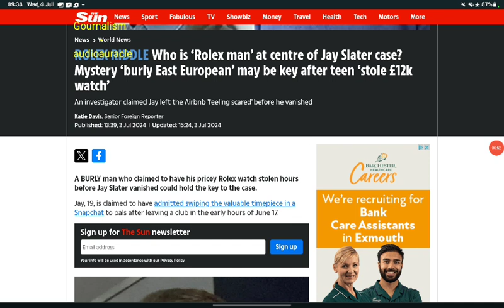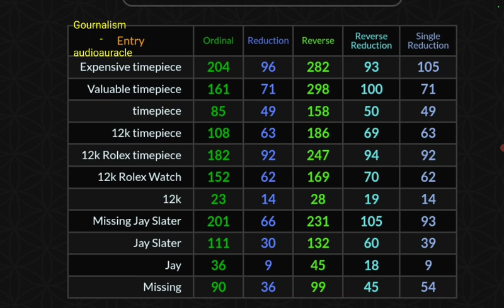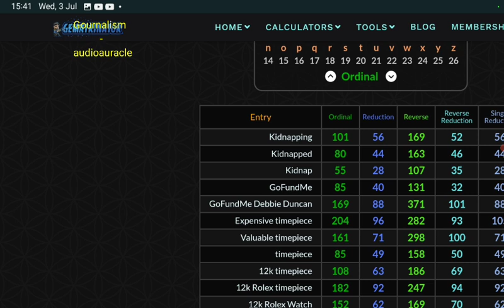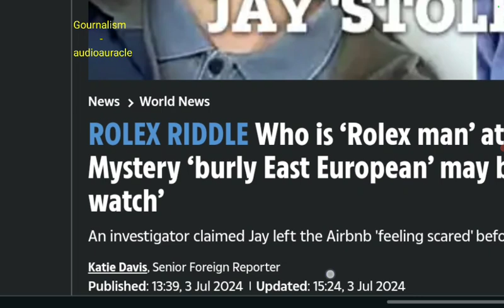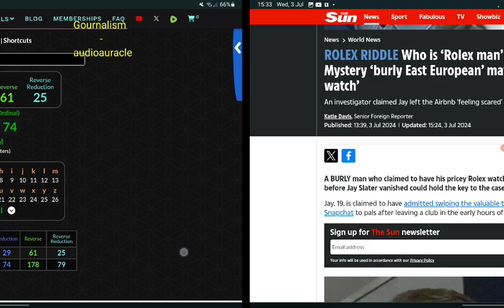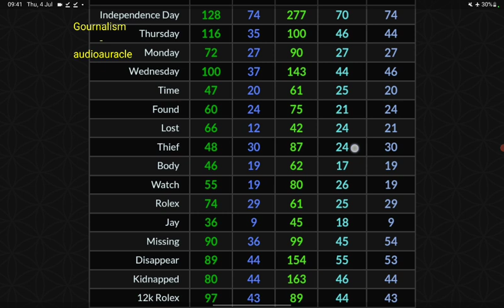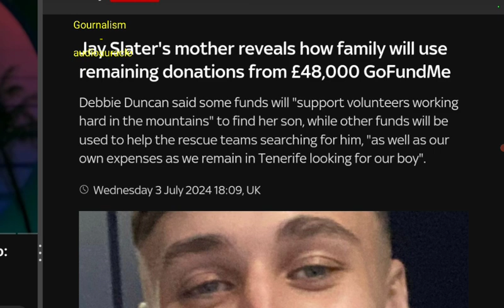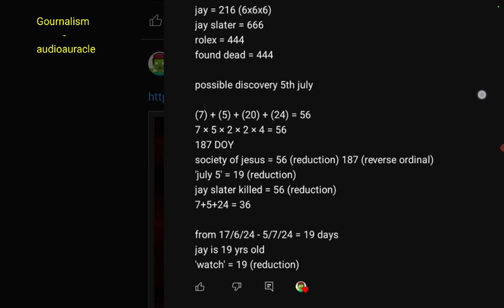Missing in Tenerife: Jay Slater & the Rolex worth £12k | News By The Numbers 🔤 🕵🏾‍♂️ 🔢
(no talking - BITESIZE) Missing in Tenerife: Jay Slater & the Rolex worth £12k | News By The Numbers 🔤 🕵🏾‍♂️ 🔢

🔴First & foremost we over here are mapping like watching the stars of the cosmos/forecasting weather, thee Wax & Wane cycles/patterns regardless if there is or isn't nefarious Jesuit tentacles involved...

**Most come with "the tea 🍵" we over here come with "the coffee ☕" to wake ya up**

Benjamin Zephaniah (peaky blinders) - (jesuit order) jesus ritual killing!!!

GematriaEffect.News 🔎 Browser (also download books 📚 PDF free or pay "Letters & Numbers" + "9/11 to Coronavirus" by Zachary K. Hubbard)

YouTube - Gematria Effect News 25